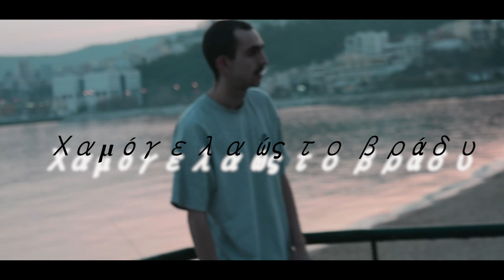ΠΕΙΡΑΤΗΣ - Χαμόγελα ώς το βράδυ (Official Video Clip)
Ερμηνεία - ΠΕΙΡΑΤΗΣ
ΣΤΙΧΟΙ - ΠΕΙΡΑΤΗΣ
ΗΧΟΓΡΑΦΗΣΗ,MΙΞΗ,ΜΑΣΤΕΡ - NEMESIS STUDIO
ΣΚΗΝΟΘΕΣΙΑ - ΛΗΨΗ - ΜΟΝΤΑΖ - ΕΛΛΗ ΚΑΡΑ,ΠΕΙΡΑΤΗΣ